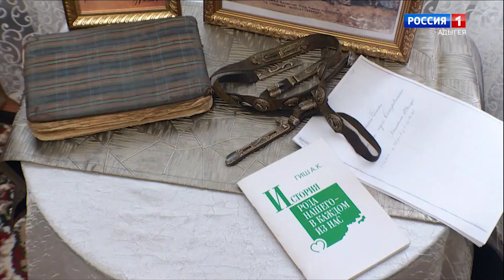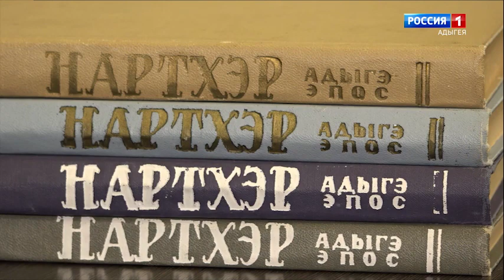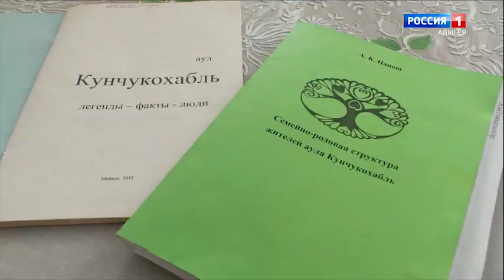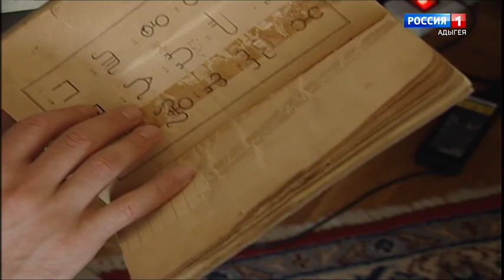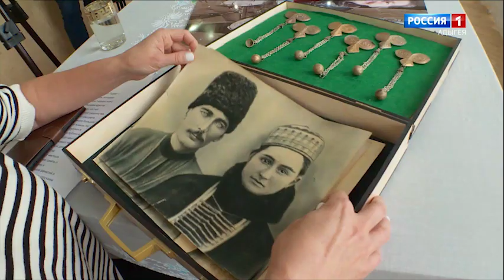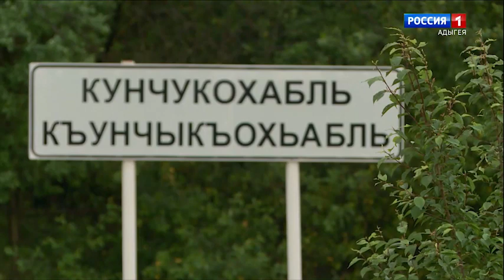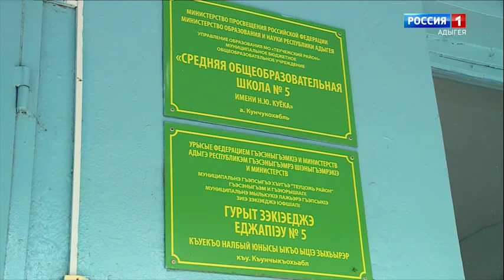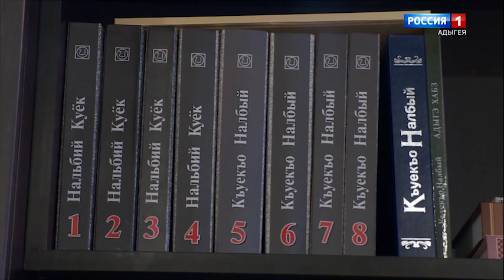Къуаджэу Къунчыкъохьаблэ фэгъэхьыгъ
Телепроектэу «Лъапсэм» икъыдэкlыгъо къуаджэу Къунчыкъохьаблэ фэгъэхьыгъ. Мы къэтыным чылэм итарихъ нахь гъэкlэкlыгъэу журналистэу Тlэшъу Светланэ къыщеlуатэ. Къунчыкъохьаблэ дэс унагъохэм, лlакъохэм ятарихъ, ахэмэ къаlотэжьырэ хъишъэхэр игъэкlотыгъэу зэхиугъоягъэх. «Гухэлъым» иютуб-канал мы къэтын игъэкlотыгъэм нахь кlасэу шъущеплъын шъулъэкlыщт.